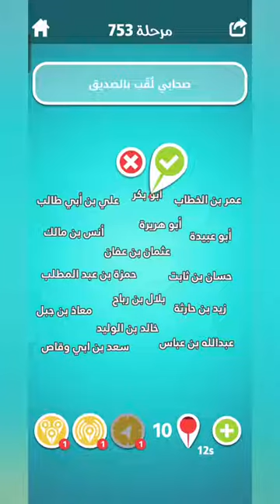لعبة ضربة معلم مرحلة 753